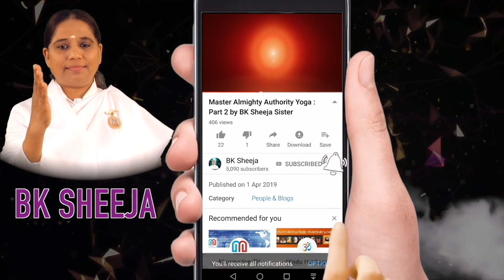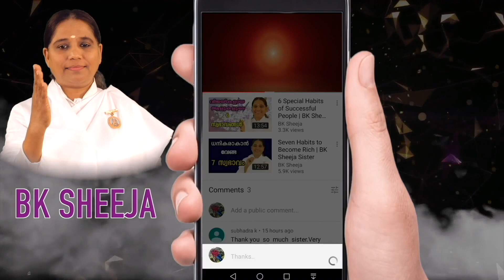Confused Without Solutions ... Do Watch... by BK Sheeja Sister//